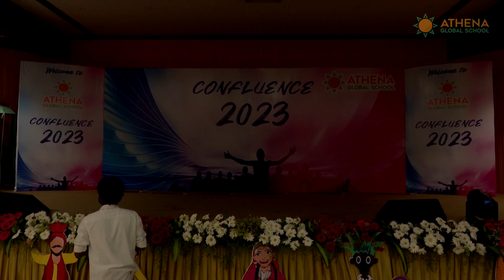Tribal Dance l Confluence 2023